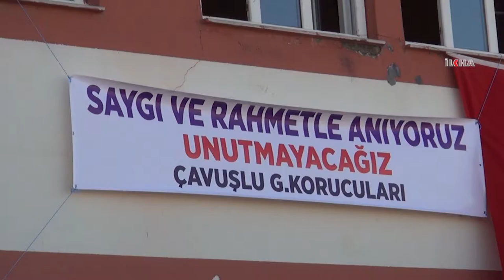PKK'nin katlettiği 10 köylü 33'üncü yılında kabirleri başında anıldı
​PKK'nin Mardin'in Midyat ilçesinin Başyurt köyü Efeler mezrasında 1987 yılında katlettiği 10 kişi düzenlenen törenle yad edildi.

Değerli İzleyicilerimiz;

TÜRKÇE

KÜRTÇE-KURMANCI

ARAPÇA

İNGİLİZCE

FARSÇA

KÜRTÇE-SORANİ